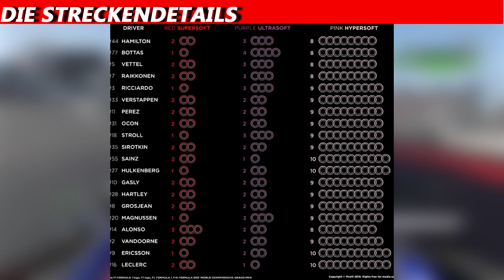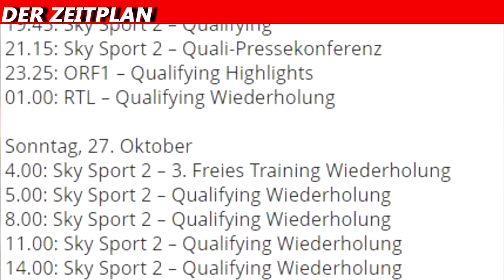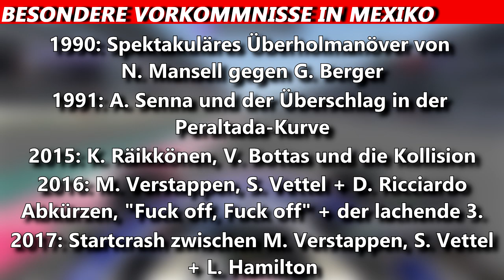Der Große Preis von Mexiko | F1 Grand Prix Vorschau | Maik's F1 Channel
Nach dem Japan GP geht es ab nach Mexiko und damit hallo F1 Fans und willkommen zu einer weiteren Folge der „F1 Grand Prix Vorschau“. Heute mit der Vorschau für den anstehenden Mexiko GP. Weitere Infos im Video.